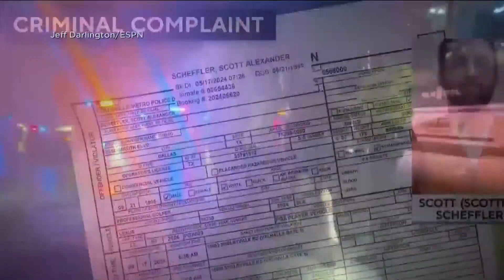Video released of Scottie Scheffler's controversial arrest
There are lingering questions about the incident and the four charges Scheffler faces.